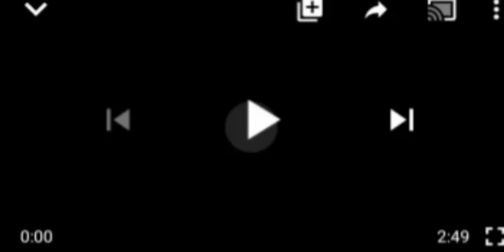NIGERIA NOT YOUR PRIVATE ESTATE! NORTH WILL RULE ONLY ITS CORNER OF THE COUNTRY - SOUTHERN GROUP.